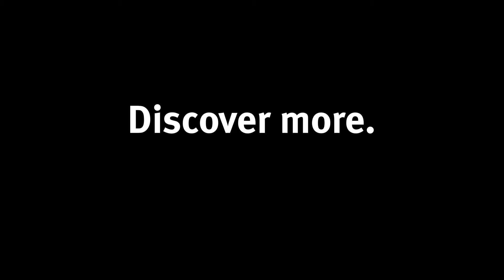Notre programme "Empowering End Users" l Festo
Repoussez les limites de votre productivité en utilisant nos solutions innovantes pour votre automatisation !

Vous avez apprécié cette vidéo ? N'hésitez pas à liker, commenter et partager ! 👍